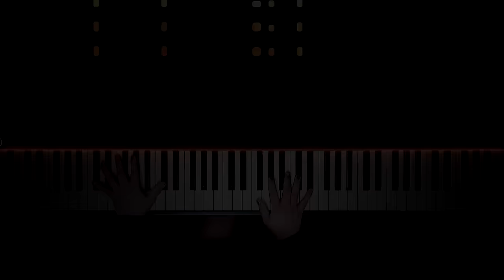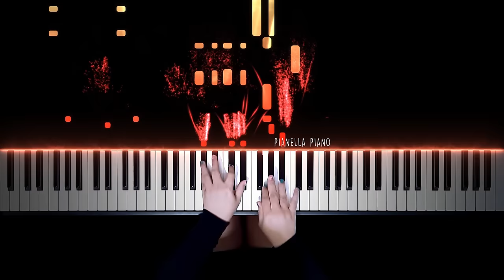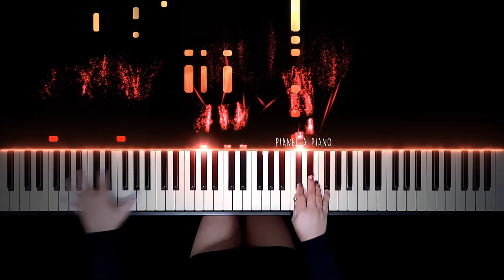Coldplay - Viva La vida | Piano Cover by Pianella Piano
Enjoy my piano cover of Viva La Vida by Coldplay